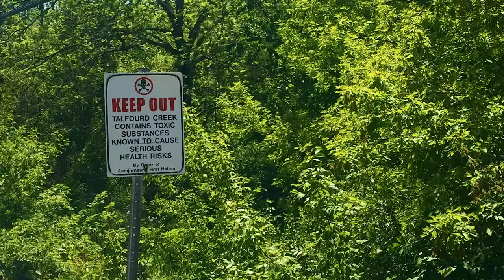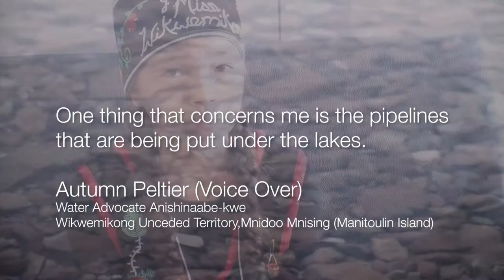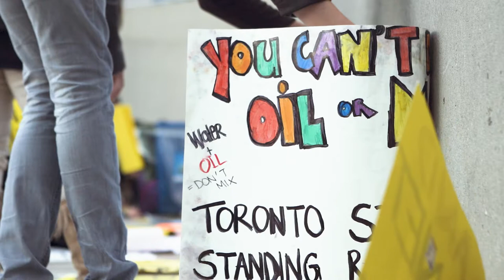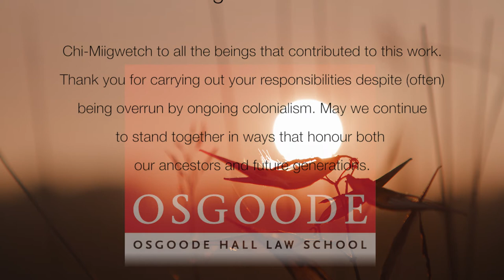What is Indigenous Environmental Injustice?